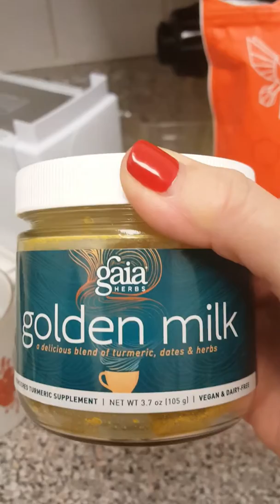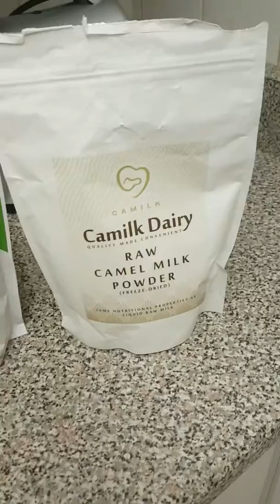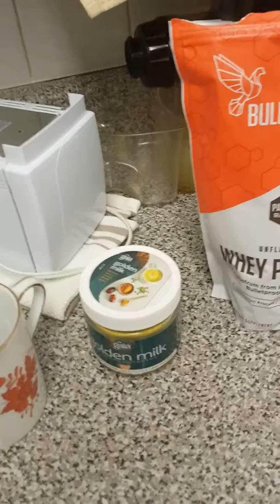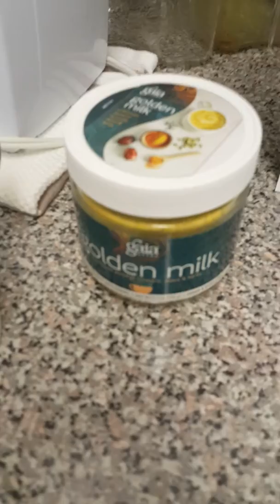GOLDEN MILK ... AN EVENING DRINK BEFORE BED TIME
Tumeric Coconut oil camel milk grassfed protein collagen colostrum powder mixed in water .